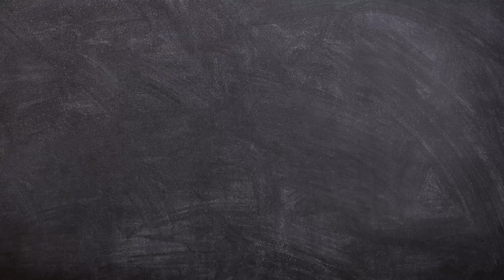White Asparagus Soup: How To Make It At Home Like A Pro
In this video, I will show you how you can make delicious white asparagus soup with lime, mushrooms, and hazelnut puree. This is an easy fine dining recipe you can do at home for your friends and family and have fun :)

🎓 Are you a passionate home cook looking to elevate your cooking and plating skills to the next level? Do you want to unleash your creativity and learn to cook without relying on recipes? Apply for my personalized 1-on-1 online coaching and I'll help you achieve your culinary dreams!

📢 Watch my exclusive tutorials, enjoy bonus plating training, and chat with me and my community

👽 Best sharpening steel I ever had
🔪 My favorite knife I use
🧱 Best wet stones for beginners